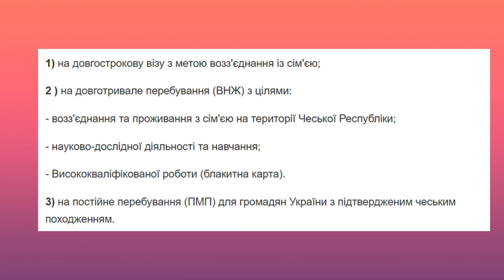Новини з Чехії. Березень 2023 (До кінця)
Огляд новин з Чехії.

В кінці відео вас чекає опитування, від цього залежить дата виходу наступного відео. Додивіться будь-ласка до кінця та дайте вашу відповідь. Дякую!

Сайт ВЗП для українців.